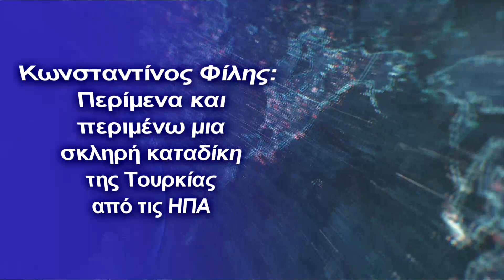Κωνσταντίνος Φίλης: Περίμενα και περιμένω μια σκληρή καταδίκη της Τουρκίας από τις ΗΠΑ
''Επίσης μια βάση σε ένα από τα ελληνικά νησιά, θα ήταν υπέρ της Ελλάδας''
ΟΔιεθνολόγος Κωνσταντίνος Φίλης μιλάει για την επίσκεψη του Έλληνα πρωθυπουργού στις ΗΠΑ τονίζοντας τα θετικά και τα αρνητικά της παρουσίας του Κυριάκου Μητσοτάκη στις ΗΠΑ, στον 98,9 Alpha Radio.

Ο κος Φίλης τονίζει αρχικά: "Όπως ξέρετε η επίσκεψη του
Έλληνα πρωθυπουργού αποτελεί επιστέγασμα των πολύ καλών
σχέσεων που έχουμε αναπτύξει τα τελευταία αρκετά χρόνια.

Η προοπτική αγοράς f-35 πιστεύω ότι είναι ένα κλείσιμο του ματιού
προς τους Αμερικανούς για να σκεφτούν κατά πόσο θα ήθελαν να
κάνουν την αναβάθμιση και την πώληση των f-16 στην Τουρκία.

 Μεταξύ μας θεωρώ ότι αργά ή γρήγορα πάντως αυτό θα γίνει, δηλαδή
 είναι κάτι το οποίο η Ελλάδα μπορεί να το καθυστερήσει ενδεχομένως,

αλλά σίγουρα δεν μπορεί να το αποτρέψει γιατί είναι
και η επιθυμία των Αμερικανών να τα ξαναβρούν με την
 Τουρκία εκτός εάν ο Τούρκος πρόεδρος τρελάθηκε

και αποφασίσει να βάλει βέτο για την είσοδο του της Φινλανδίας
 και της Σουηδίας στο ΝΑΤΟ το οποίο για την ώρα ακόμα και παρά
τις επιθετικές δηλώσεις περισσότερο παζάρι θέλει να κάνει.

Ο καθηγητής επίσης τονίζει: Βέβαια αυτό που εγώ
θα ήθελα είναι κάτι παραπάνω από τους Αμερικανούς,

οφείλω να το πω, δηλαδή καλή η Αλεξανδρούπολη με
 όλα τα συνεπακόλουθα και καλή η αναβάθμιση της Σούδας.

Θα ήθελα όμως αμερικανική παρουσία σε ένα άλλο νησί του Αιγαίου.

Θα ήθελα μία σκληρή δήλωση των Αμερικανών για το ότι η Τουρκία
παραβιάζει την Ελληνική κυριαρχία με τις υπερπτήσεις που κάνει πετώντας
 χαμηλά πάνω από ελληνικά νησιά όπως είναι η Λέσβος ή το Αγαθονήσι.

Για διαφορετικούς λόγους στην κάθε περίπτωση αλλά
 πάντως προβαίνει σε παραβίαση κυριαρχίας.

Εγώ καταλαβαίνω ότι αυτό είναι και κάτι που αρέσει σε ορισμένους
από εμάς αλλά στην πραγματικότητα δεν μπορούμε συνεχώς
να ετεροπροσδιοριζόμαστε σε σχέση με την Τουρκία

δεν μπορούμε να πηγαίνουμε να μιλάμε σε σχέση με
το τι κακό μας κάνει Τουρκία πρέπει να δούμε και εμείς
τι άλλο θέλουμε να κάνουμε στον εαυτό.